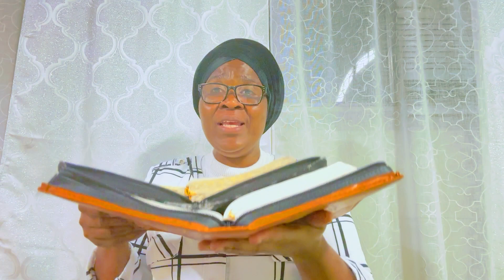Somo itakusaindiya fata paka mwisho Utakaso